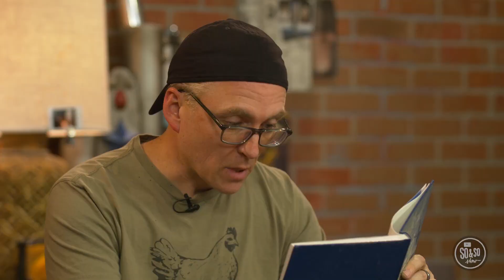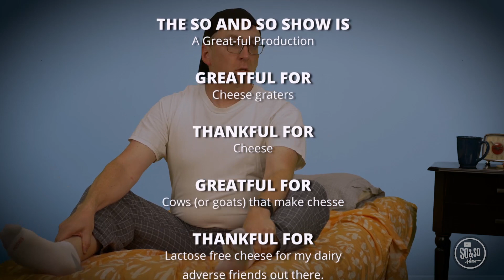The So & So Show//November 29